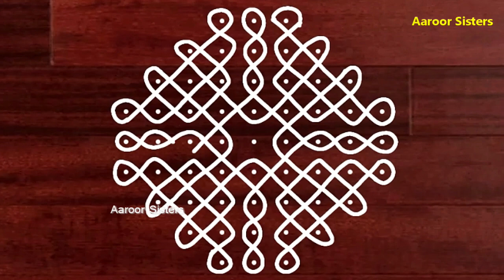(9x3) simple 9 dot sikku kolam! straight dots!! /Aaroor Sisters